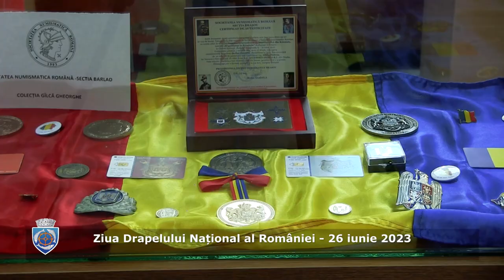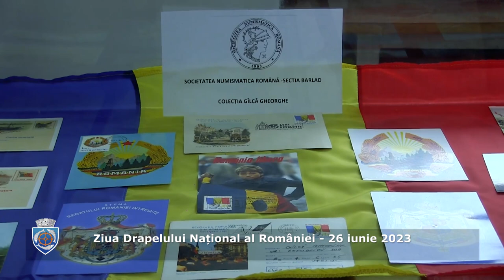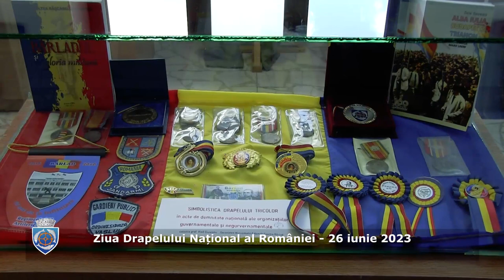Ziua Drapelului Național al României - 26 IUNIE 2023